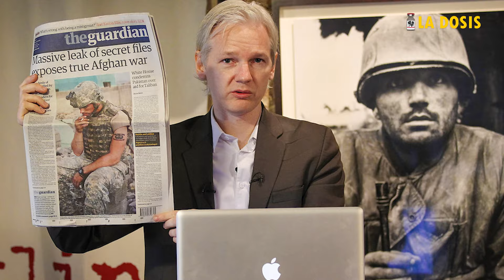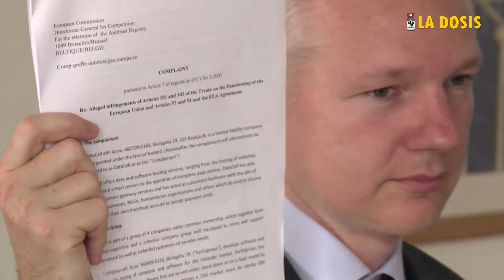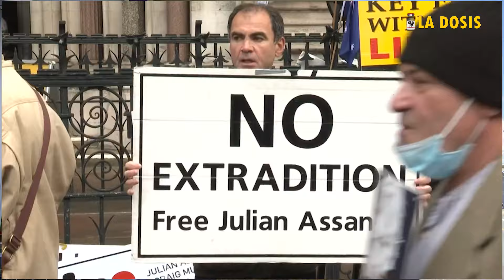La dosis Nº180: Assange, ¡en Libertad!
Julian Assange, fundador de wikileaks volvió a la libertad el pasado 24 de junio. Debieron transcurrir 4328 días sin gozar de libertad plena, de ellos 1902 en una cárcel de máxima seguridad en Londres. Su delito: dar a conocer las violaciones de todo tipo cometidas por Estados Unidos y sus aliados, con especial énfasis en Irán, Afganistán y Guantánamo. Su libertad, es un logro de la solidaridad internacional.